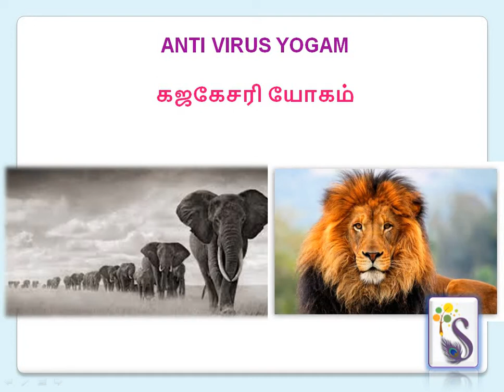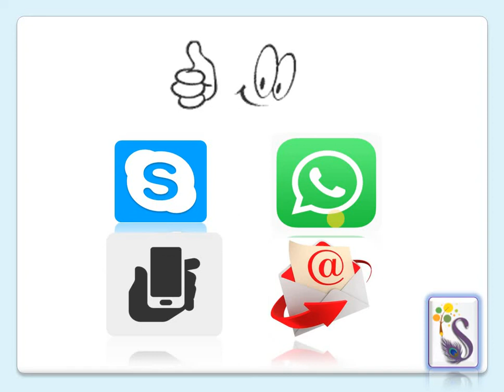ஜோதிடத்தில் ANTIVIRUS யோகம்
Gaja Kesari Yogam
I am going to write about some Yogam situations in a horoscope. Yogam means association - joint state - "Koottu in Tamil".
When two planets join together in a particular fashion subject to certain conditions they create a Yogam.

Well, let us see what is this Gaja Kesari Yogam.

This is one of the most important Yogams created by Chandran(Moon).

When the planet Guru (Jupiter) is in kendras to Chandran(Moon) i.e., 1, 4, 7, 10th houses, the native gets Gaja Kesari Yogam.

Gaja means Elephant. Kesari means Lion. Since elephant is of big size, all animals will be afraid of it, but not lion. At the same time Elephant will be afraid of Lion. The native who has Gaja Kesari Yoham will not be afraid of troubles like Lion who is not afraid of Elephant. On the contrary all troubles will be afraid of this native like the elephant which is afraid of Lion.

So for all people who have this yogam, life will be interesting when they face challenges. If Chandran (Moon)and Guru (Jupiter)are in a strong position, whatever may be the lagnam, the effects will be that they will have the last laugh whenever they face challenges or troubles. This means that they will overcome any challenges and will win over it.

So for this yogam to work, both planets should be strong and without any affliction. Even if there is a small affliction, the yogam will not be of any use.

In addition to successfully facing the challenges, the native will have an opportunity to lead. He will be able to lead, get good name, fame etc., For Chandran(Moon) if he is Sukla Paksha Chandran(Valar Pirai in Tamil) it is good.

Astrology Consultation: English and Tamil
Jothida Srironmani. Dr. B. VIJAYAKUMAR, MSc., Ph.D.,
(Medical Astrology Rathna, Prasanna Jothida Rathna (Choli, Thambula & Jammakkol), Parighara Semmal, Nadi Jothida Vithager, KP, Horary, Numerology & Hebrew Pyramid Numerology)
Sree Subham Astrology & Research Centre, Pollachi